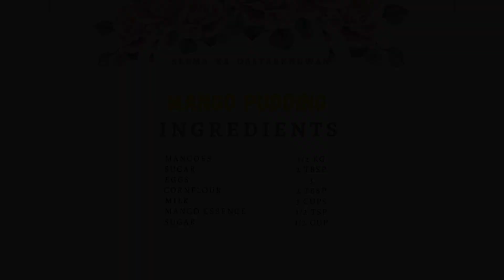Mango Pudding Recipe | No Gelatin | Easy and Quick Mango Dessert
A Mango is an incredible fruit all by itself, no doubt, but it can also do so much more when paired with other ingredients. Here's an easy Mango Pudding recipe, made in a similar fashion as my simple pudding, but with some changes. It's similar because of the use of corn flour, and different because of the fruit and milk used. Also, for the tartness it provides elevating the taste of the mango further.